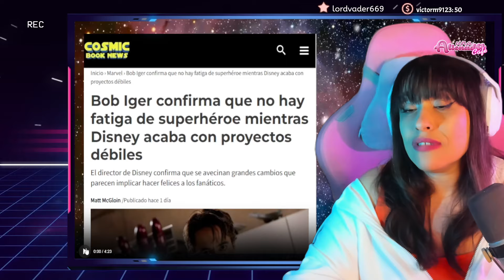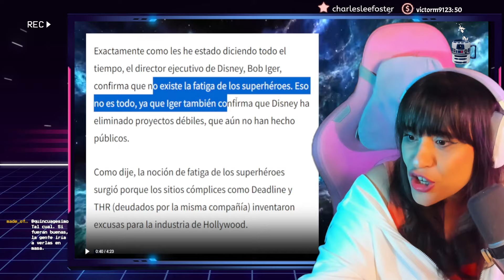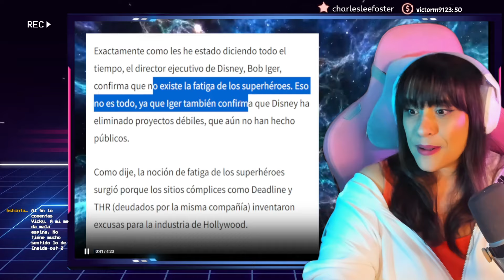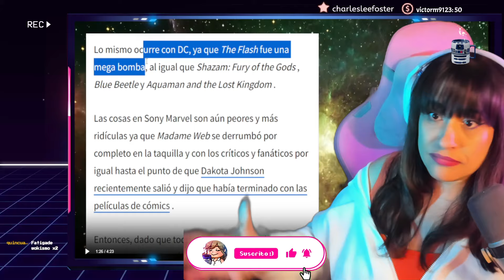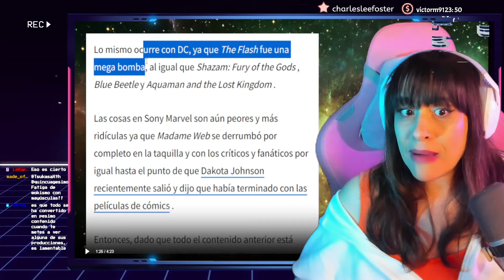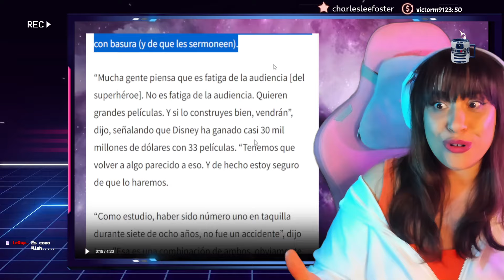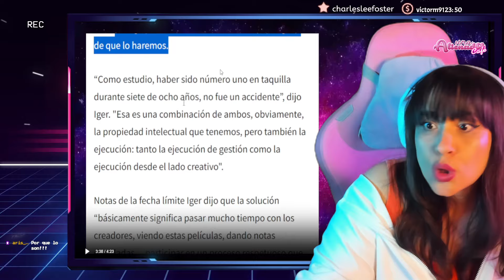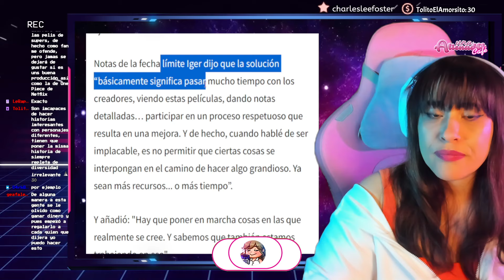🤣 DISNEY RECONOCE SU FALTA DE CALIDAD 🤣